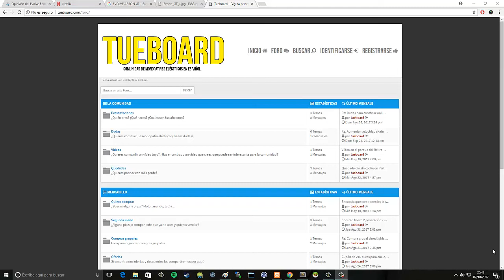Tuneando el Yuneec ego 1 encontrar recambios y cambiar la tabla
Rodrigo nos explica como encontró repuestos para el yuneec ego en alemania y como cambió la tabla original por una Drop-Through de aluminio.

Web de europa que vende recambios para el monopatín eléctrico Yuneec ego

¿Tiendes dudas para crear tu longboard eléctrico?

¡Forma parte de la comunidad!

Música
metal gear solid 2 skateboard theme